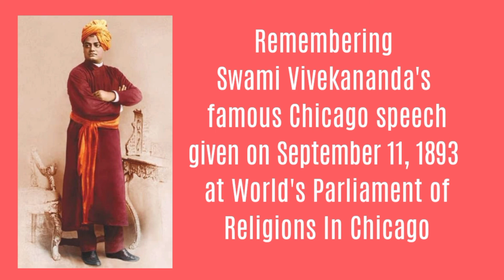Swami Vivekananda's famous Chicago speech | Spirited Minds